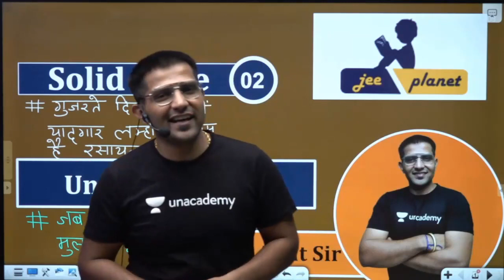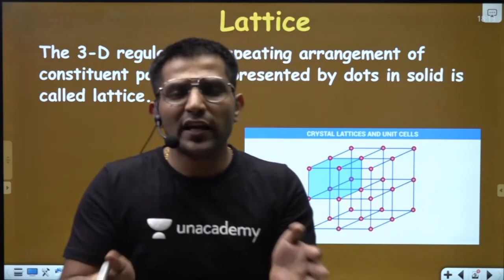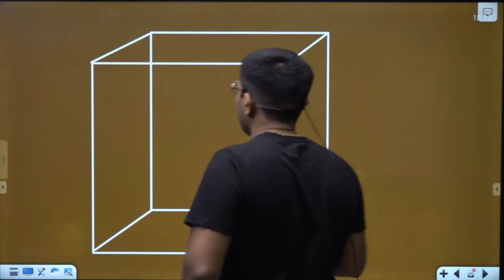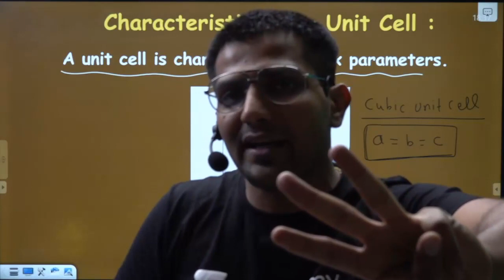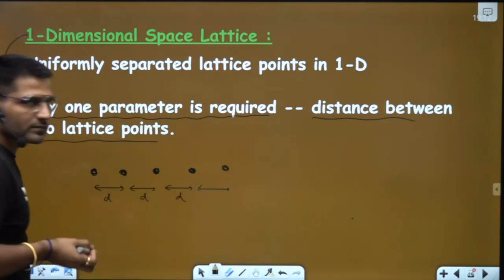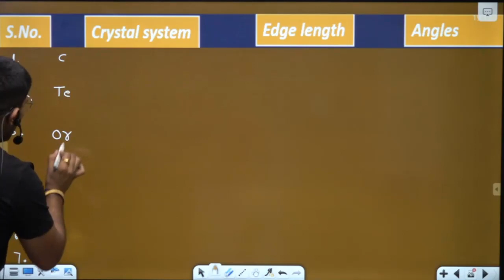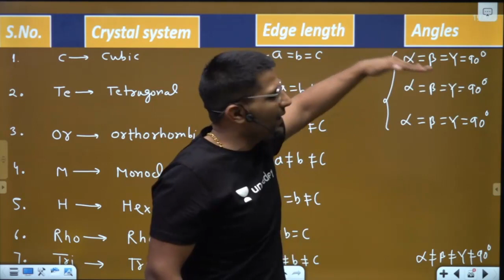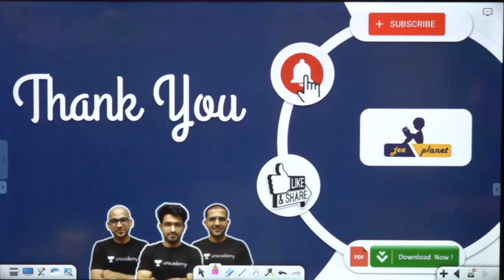Solid State | Unit Cell | Crystal Lattice | Yaadgar Series | Amit Kumar | JEE Planet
Unit Cell & Crystal Lattice from Solid State | Yaadgar Series - by Amit Kumar. It is a very important video in which Amit Kumar gives you complete guidance on the topic of Unit Cell & Crystal Lattice from Solid State, to crack your JEE Exam! Learn about the tips & tricks for clearing JEE Main 2021 with great marks and clear all your doubts in this session by Amit Kumar.

Amit Kumar Sir and more top educators are teaching live on Unacademy Subscription.

Unacademy Subscription Benefits:
1. Learn from your favorite Educator
2. Dedicated DOUBT sessions
3. One Subscription, Unlimited Access
4. Real-time interaction with Educators
5. You can ask doubts in live classes
6. Limited students
7. Download the videos & watch offline